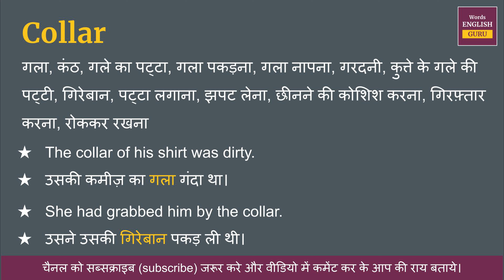Collar meaning in Hindi | Collar ka matlab kya hota hai | Collar means and hindi word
Collar ka hindi me arth hota hai  - गला, कंठ, गले का पट्टा, गला पकड़ना, गला नापना, गरदनी, कुत्ते के गले की पट्टी, गिरेबान, पट्टा लगाना, झपट लेना, छीनने की कोशिश करना, गिरफ़्तार करना, रोककर रखना

इस video me aap Collar kya hota hai,  इसका matlab samjhenge, Collar ko english me kaise pronunciation karte hai aur Collar ko bolne ka sahi tarika kya hai ye bhi dekhenge.

aur saath mein Collar ke do example dekar samjhya gya hai jisse aap isko aur aachhe se learn sakte hai.

Covered Topics -
Collar ka hindi kya hota hai
Collar ka hindi word
Collar ka hindi mein matlab kya hota hai
Collar meaning in hindi
Collar ka matlab kya hota hai
Collar ka hindi meaning
Collar ka hindi matlab
Collar ka arth kya hota hai
Collar hindi meaning
What is hindi meaning of Collar
How to pronunciation of Collar
Collar ka hindi arth kya hota hai
Collar ki definition kya hoti hai
Hindi meaning of Collar
Collar kya hota hai
Collar meaning